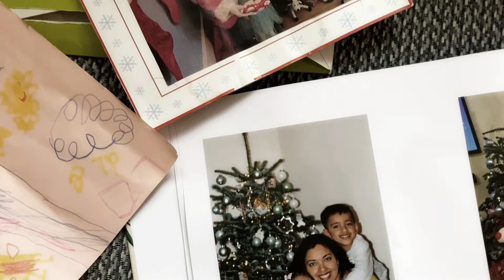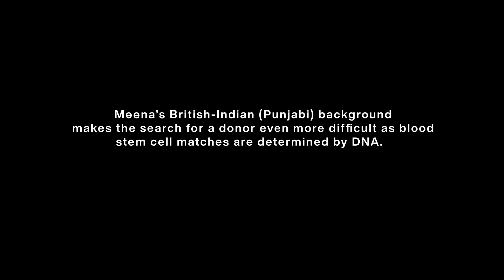Match4Meena - The Tide for 10000 DONORS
Meena is still searching for her lifesaving stem cell donor match.
Meena is one of the stars of the video for Lee Gordon's single The Tide for 10000 DONORS, this film tells her story.